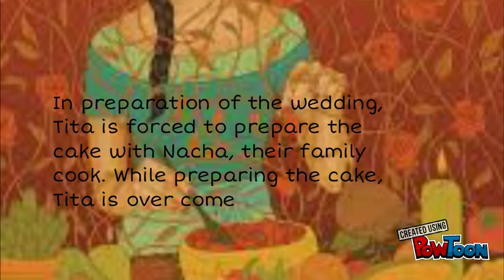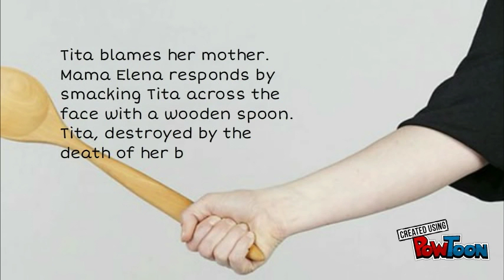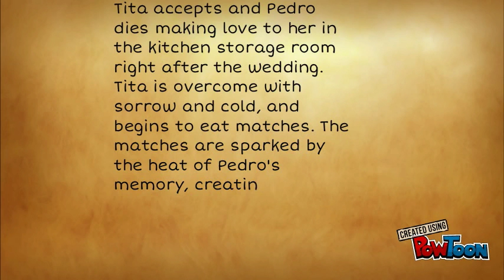Like Water For Chocolate